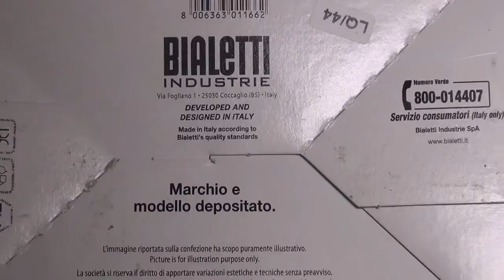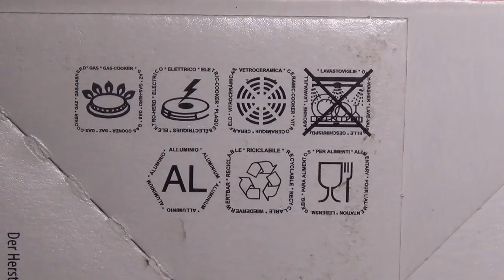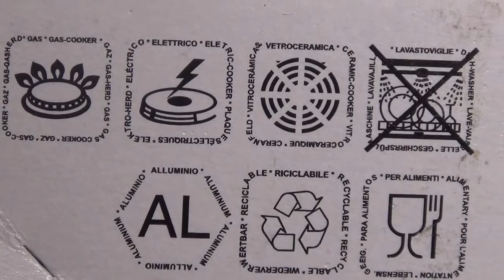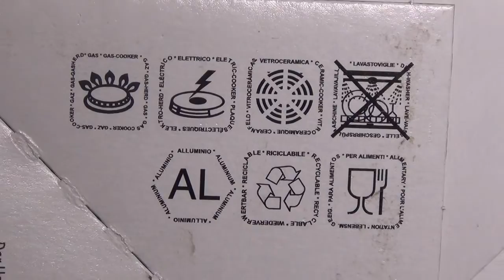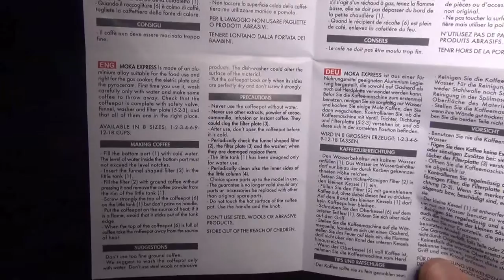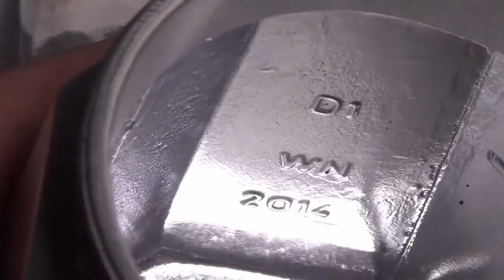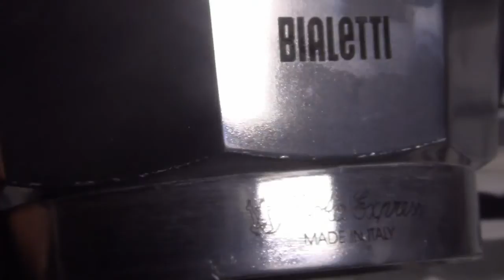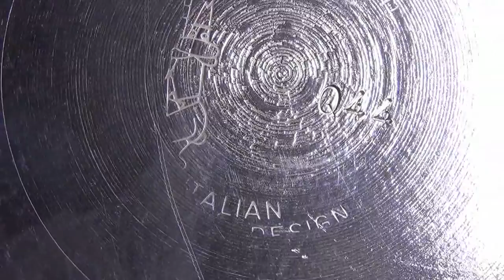Bialetti Moka Express 12 cup Espresso Maker review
An evolution of the original Moka Express model created in 1933
    Exclusive and easy-to-clean safety inspection value patented by Bialetti
    Personalised coffee as the blend quantity and quality can be selected directly in the filter – makes 11-12 cups of espresso coffee
    Made in Italy with food grade aluminium and heat resistant nylon
    Product Dimensions: 29 x 22.5 x 13.7. Hand wash only